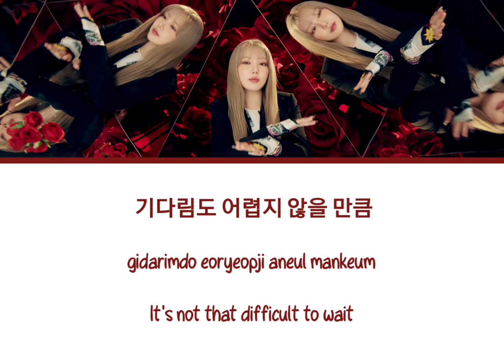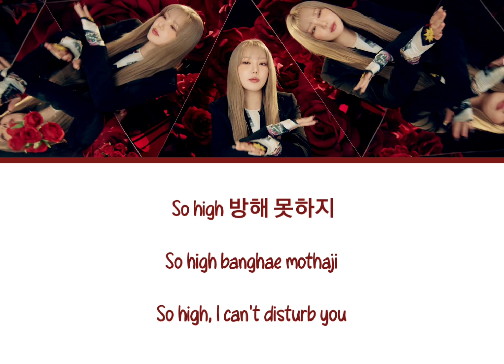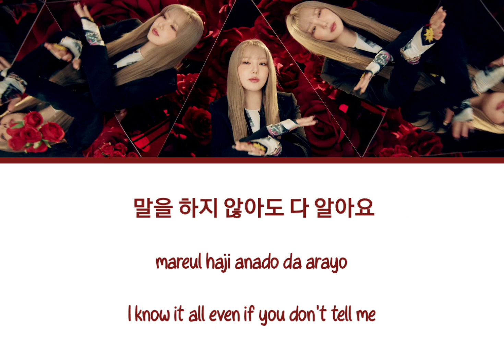예린(Yerin) - Lalala | Color Coded Lyrics Han/Rom/Eng